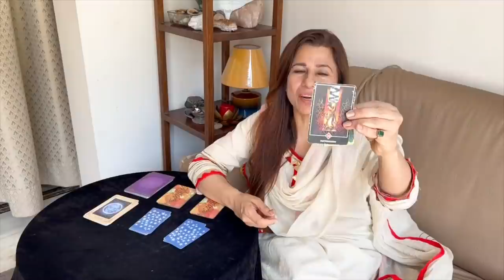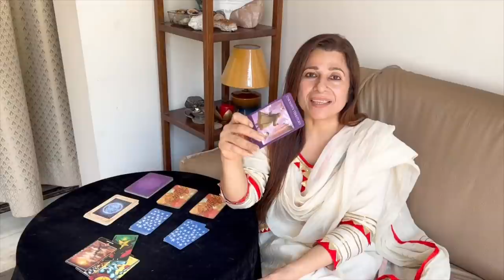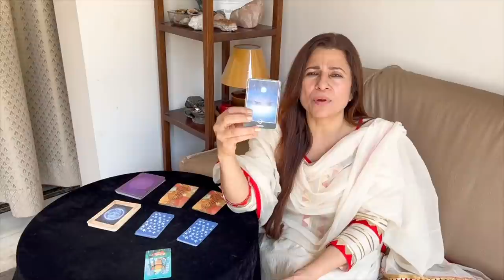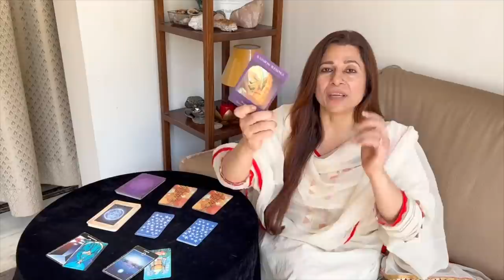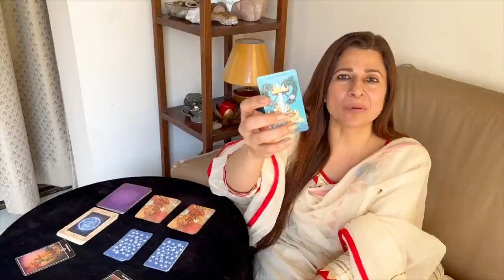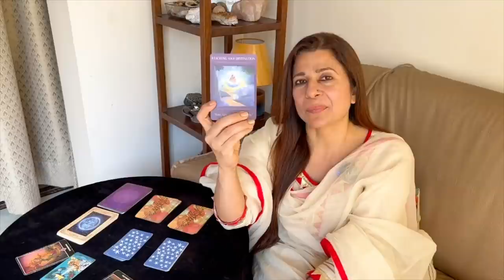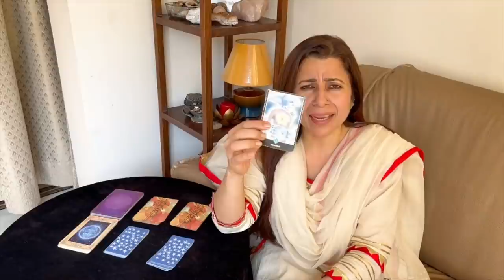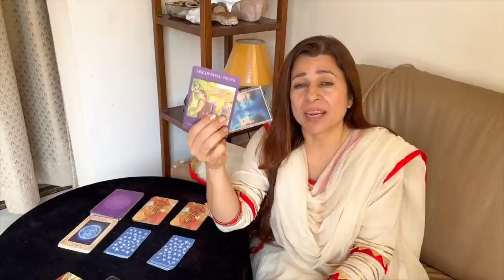Sagittarius, Capricorn, Aquarius & Pisces | Saptahik Rashifal | 23-29 May 2022 | Weekly Tarot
♐ Sagittarius (धनु): 01:18
♑ Capricorn (मकर): 08:04
♒ Aquarius (कुम्भ): 11:53
♓ Pisces (मीन): 16:45